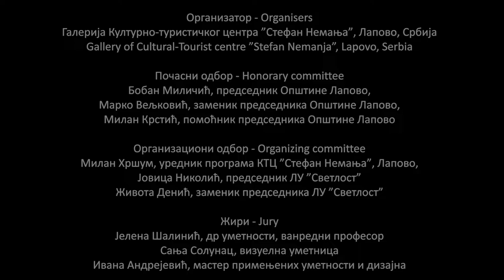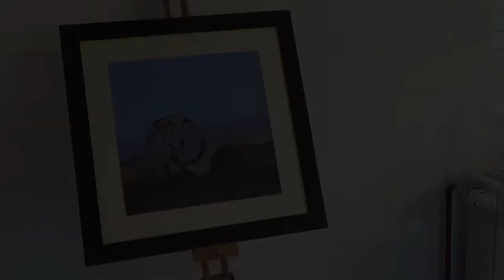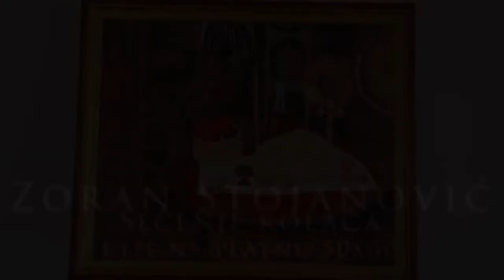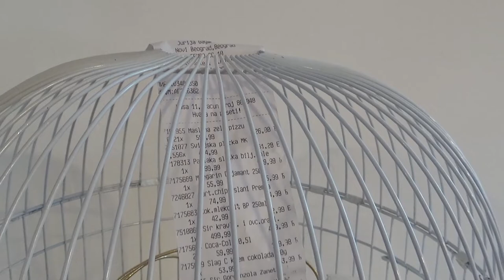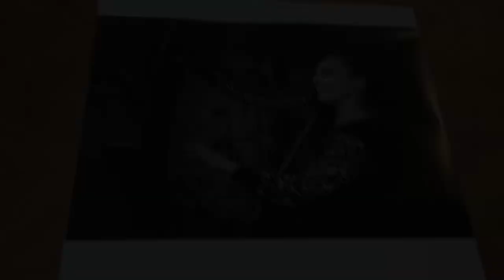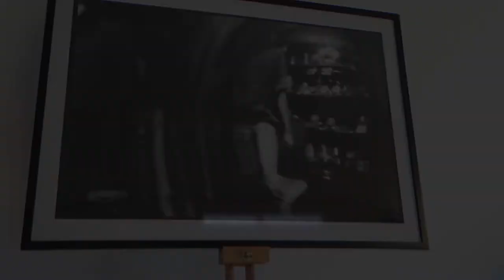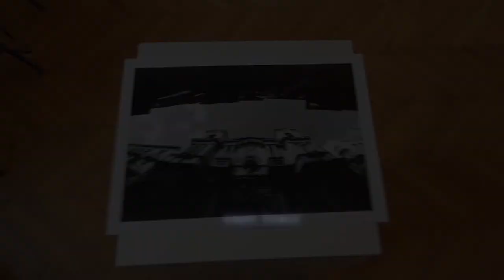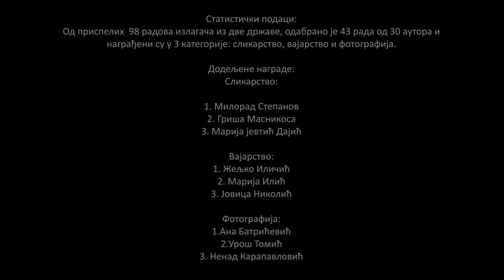15.ta međunarodna izložba slika, skulptura i fotografija - Grad Muzej železnice Lapovo 2021.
foto video digital studio Trezor uspomena Lapovo 063/628-753